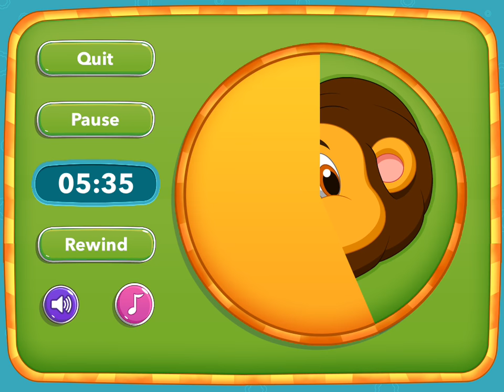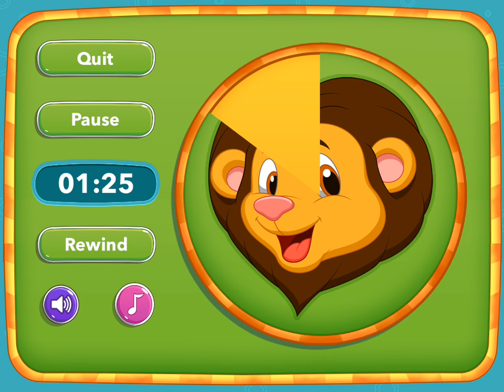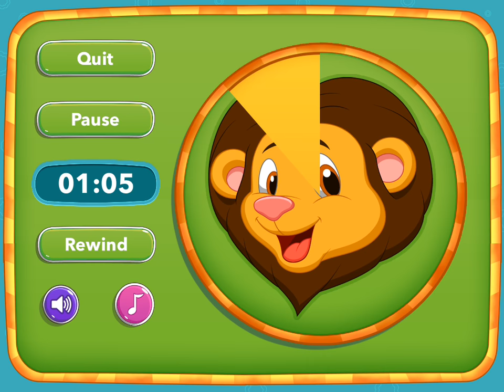Countdown Timer for Kids - 10 minutes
Full version can be found here:
ANDROID

Colorful 10-minute Countdown Timer for Kids, which slowly reveals animal picture when time is up.

Do you ever struggle to have your kid accomplish a task within given time boundaries?
With Countdown Timer for Kids daily routines like cleaning, teeth brushing and dressing up become fun and competitive. You set the time duration and select favorite animal picture that will be slowly revealing during the countdown.

Features
- very simple to use
- beautiful design
- 11 animal pictures
- 3 music themes
- "Rewind" button to give your kid 20 seconds of additional time
- you can pick any picture from your photo library
- works in background when you use other apps

We created this countdown timer to make "10 minutes" sound less abstract for our own children. We found it extremely useful and we do hope that you will find it useful too.